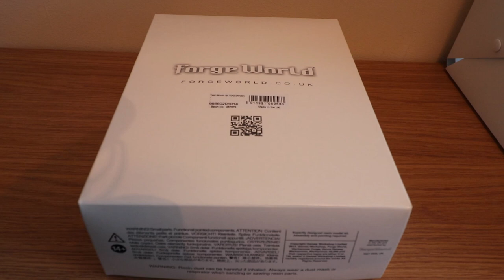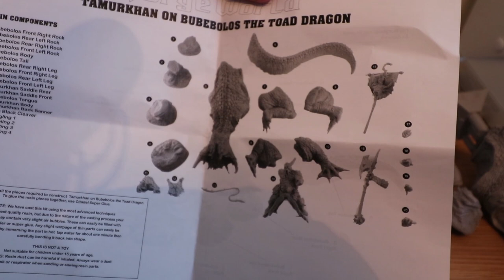Tamurkhan on Toad Dragon Forge World Age of Sigmar Unboxing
Matt unboxes the amazing Tamurkhan The Maggot Lord from Forge World for his Nurgle army he is doing for the Age of Sigmar Doubles Tournament in October!